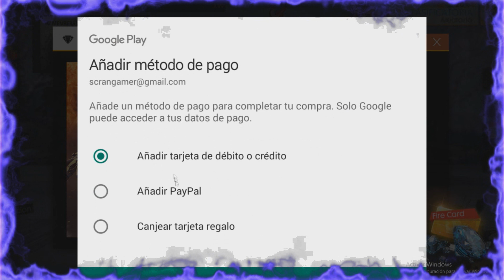Nuevo Personaje Wukong, Consiguelo Por 1 Diamante | Free Fire | ScranGame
Nuevo Video dejen su like, gracias por apoyar.

FREE FIRE, | El Vídeo Que Estabas Esperando De FREE FIRE, *ACTUALIZACIÓN* NUEVO TRAJE DE TAEKWONDO CONFIRMADO EN FREE FIRE!!, ¡IMPRESIONANTES HEADSHOTS CON SKS EN CLASIFICATORIA! FREE FIRE, Noticias junio Free Fire,Youtubers Free Fire, desbanear free fire, FREE FIRE TRUCOS Y CONSEJOS, HOMBRE AWM FREE FIRE, EL PRO DEL AUTO FREE FIRE, COMO CONSEGUIR LA NUEVA SKIN DE NINJA EN FREE FIRE, FREE FIRE YA NOS REVELO EL NUEVO PERSONAJE Y NO NOS DIMOS CUENTA,